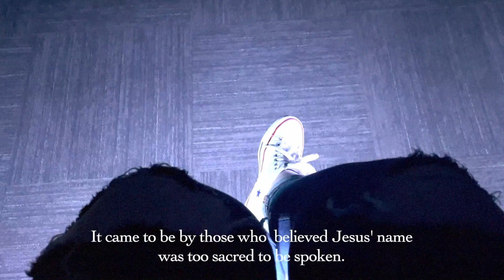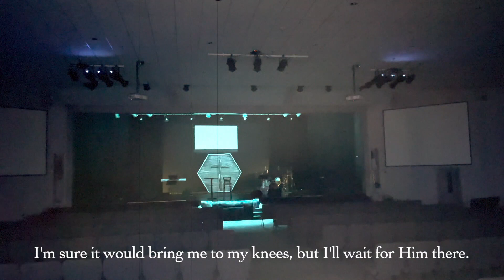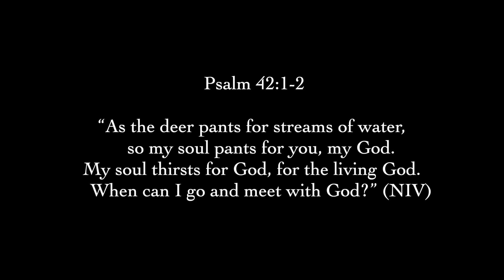ENcouragement 3 1 21 Taylor Wilcox Week 20